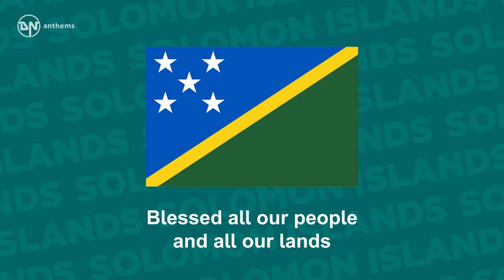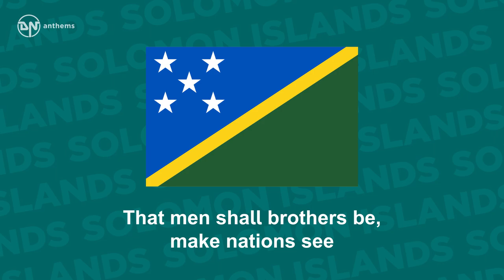National Anthem of Solomon Islands - God Save Our Solomon Islands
The national anthem of the Solomon Islands.

Lyrics in English:
God Save our Solomon Islands from shore to shore
Blessed all our people and all our lands
With your protecting hands
Joy, Peace, Progress and Prosperity
That men shall brothers be, make nations see
our Solomon Islands, our Solomon Islands
Our nation Solomon Islands
Stands forever more.